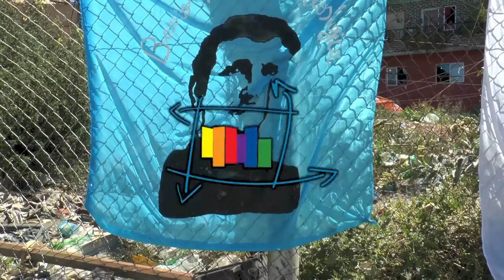Urbana Tevé - Cierre del Prog de Orquestas y Coros Infantiles y Juveniles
Eñ 29 de Marzo se realizo frente el Palacio Pizzurno, sede del ministerio de educacion, un multitudinario concierto llevado a cabo por niños, jovenes y docentes de las Orquestas y Coros infantiles y juveniles del Bicentenario de todo el pais  para reclamar contra el vaciamiento del programa.

Encontranos en redes:
Tw: @UrbanaTeVe